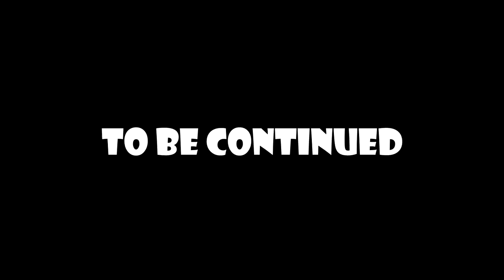Art-Football Novorossiisk 2008 Live Exlysive с Михаилом Гребенщиковым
Спустя 10 лет выходит Live про уникальный Чемпионат Мира по футболу среди музыкантов который проходит в России .

Второй Art-Football 2008 был как и все чемпионаты насыщен страстями игры и хорошей музыкой .

В 2018 году с 25 мая по 3 июня Art-Football снова возвращается в Москву .

Футбольно-музыкальный фестиваль «Арт-Футбол», который был придуман и впервые проведен в России, стал одним из самых заметных мировых спортивно-музыкальных событий в поддержку идей Доброты и Гуманизма. Он проходит в рамках акции «Под флагом Добра!», цель которой — сбор средств на лечение тяжелобольных детей.